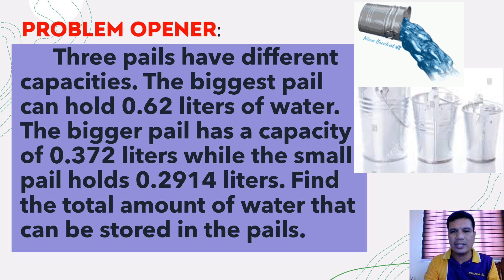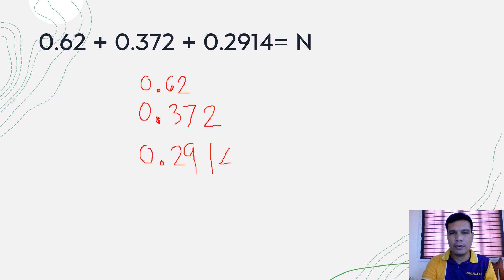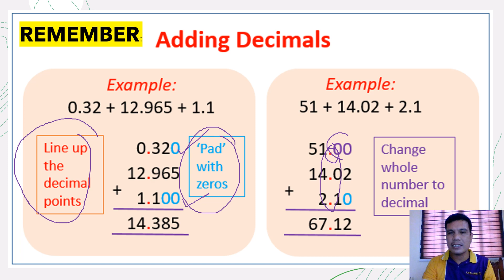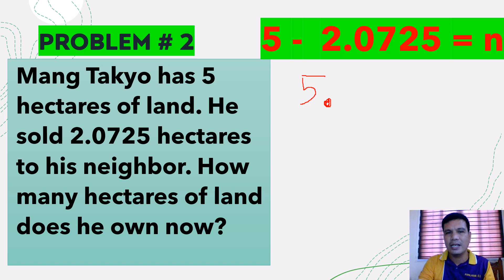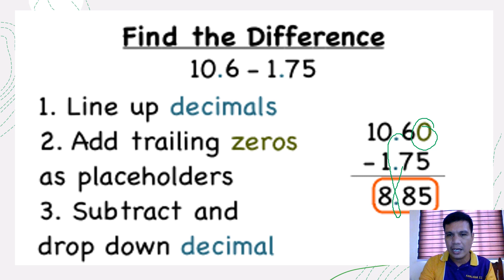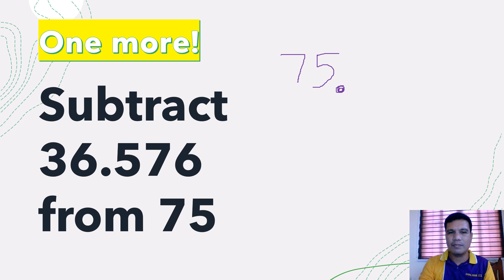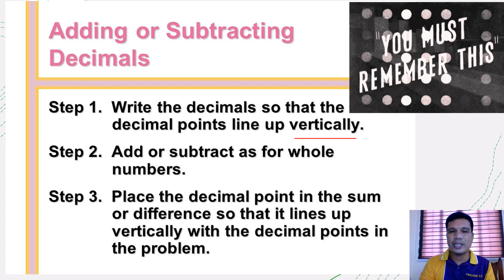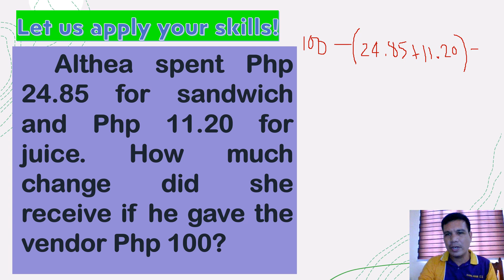ADDITION AND SUBTRACTION OF DECIMALS MATH6QUARTER 1 WEEK 3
LET ME HELP YOU TO UNDERSTAND THE PROCESS OF ADDING AND SUBTRACTING DECIMALS INCLUDING PROBLEM SOLVING